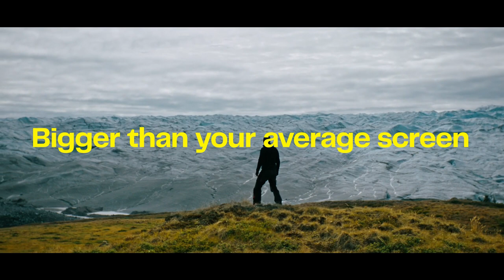Adelaide Film Festival 2022 Trailer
12 days, 127 films, 1 world-acclaimed Festival, right here in Adelaide.
Bigger than your average screen.